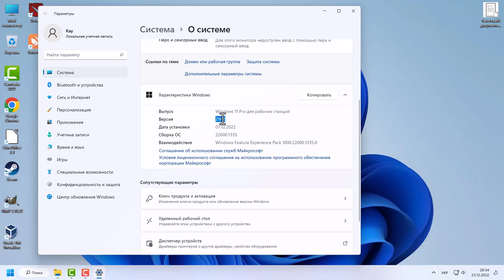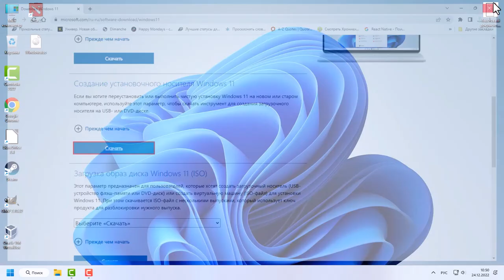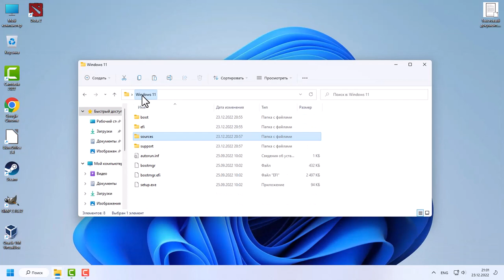Как обновить Windows 11 на неподдерживаемом оборудовании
Если у вас как и у меня проблема с обновлениями в Windows 11. Вы знаете, что есть обновление, но ваша система его не находит. Например в данный момент существует версия 22H2 но у меня установлена 21H2. И при проверке наличия обновления ничего не выдает. То это видео для вас!

Sources - папка с dll

appraiserres.dll - Название dll

Удаляем строки с uefi и tpm

00:00 Введение
00:19 Узнаем версию Windows 11
00:27 Обновление новых пк
00:35 Создаем iso образ, для обновления Windows 11 на старых компьютерах
01:20 Обновляем компьютер с неподходящими требованиями используя iso образ